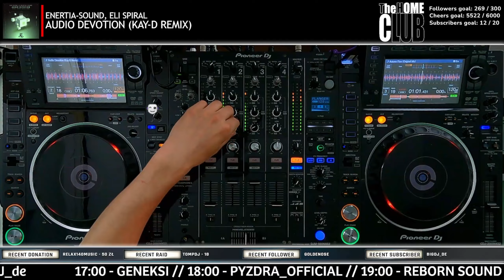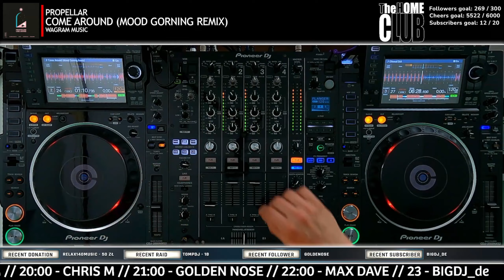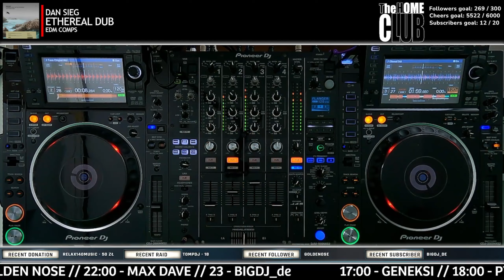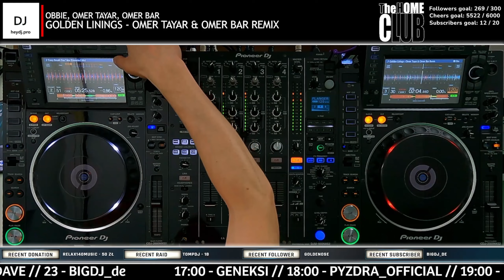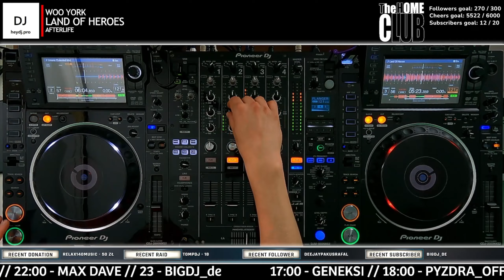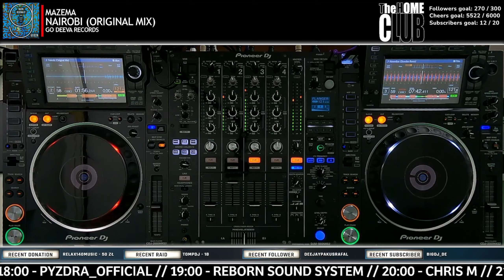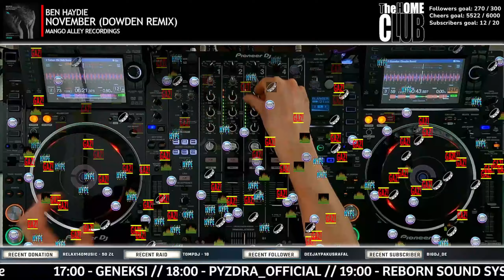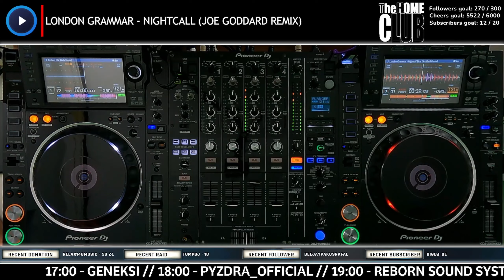Aquatic Simon LIVE - The Home Club 03 - 22/04/2023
Check & support the other projects I am part of:
- We Love Trance CE
- Rave Fanatics